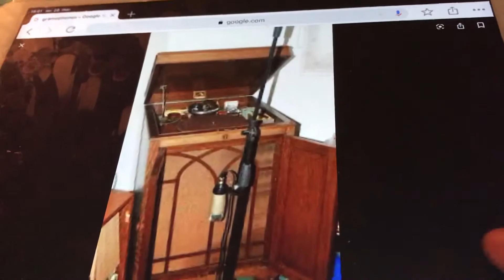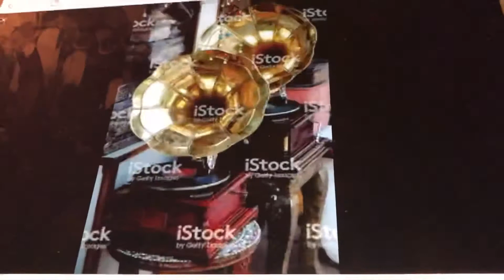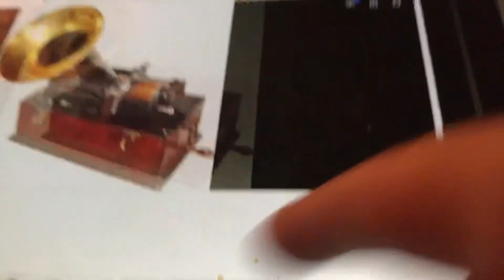I’ve Got the Joy’s Aileen Stanley 1921